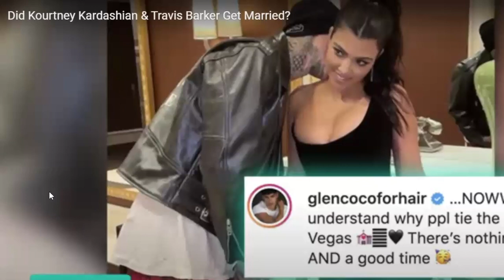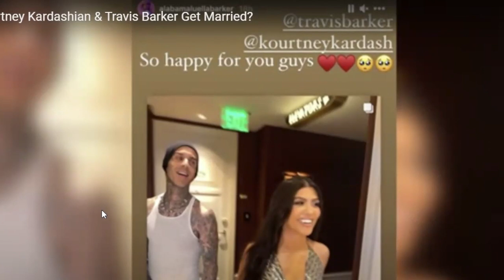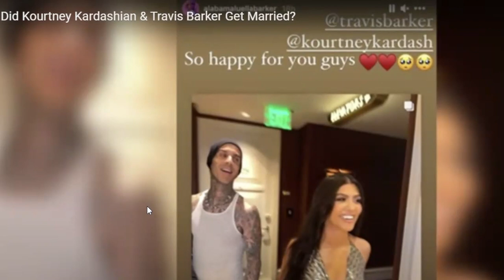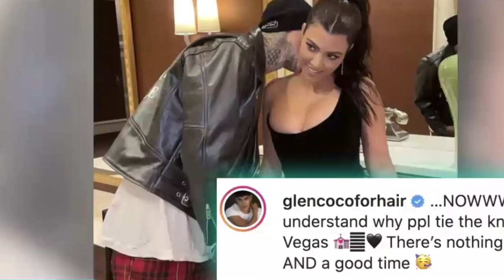Therapist Reacts Kourtney Kardashian & Travis Barker Get Married